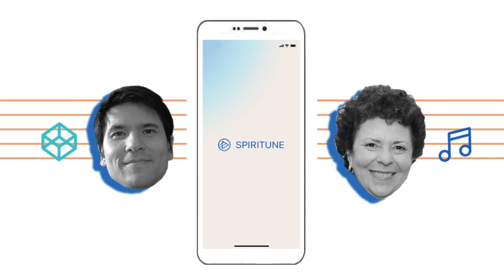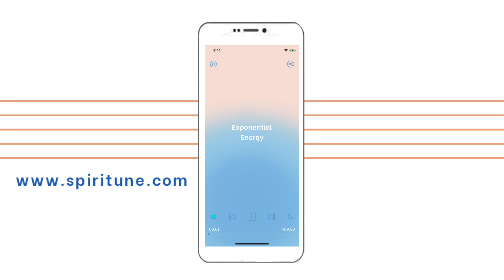Say Hello To Spiritune